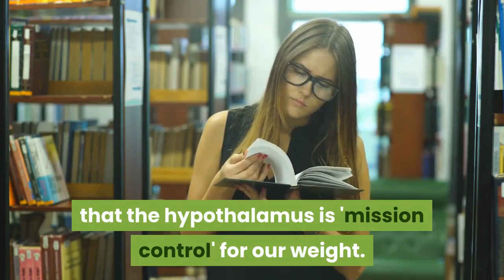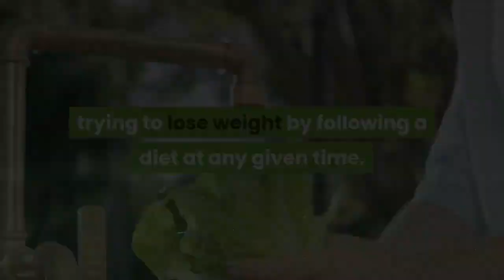according to science why low calorie diets dont work in the long run